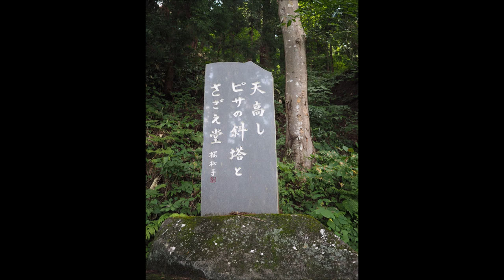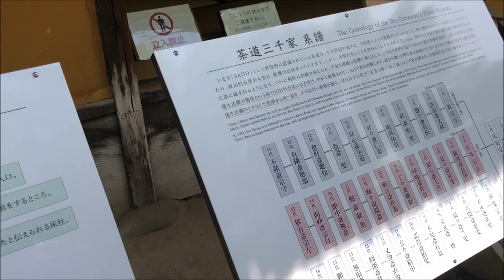【鉄道の旅】青春18きっぷで、只見線の旅(6)飯盛山→武家屋敷→鶴ヶ城→七日町 歴史探訪・観光コース / train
青春18きっぷで、只見線の旅(6)飯盛山→武家屋敷→鶴ヶ城→七日町　歴史探訪・観光コース
飯盛山
　さざえ堂を登りました。白虎隊を慰霊して、飯盛山から鶴ヶ城を見ました。
武家屋敷
　鶴ヶ城に向かう途中にある武家屋敷を観光しました。
　当時の武家の暮らしがうかがえます。
鶴ヶ城
　鶴ヶ城から、飯盛山を見ます。飯盛山から見た景色の反対になります。
　鶴ヶ城は、綺麗ですね。
七日町
　今度は、新選組の聖地を辿ります。
　七日町駅から青春18きっぷで乗車して、ハンコは会津若松駅で押してもらいました。